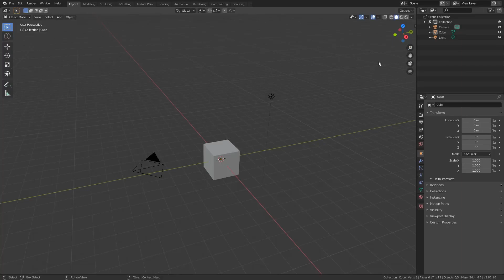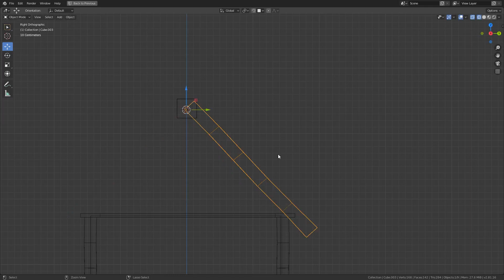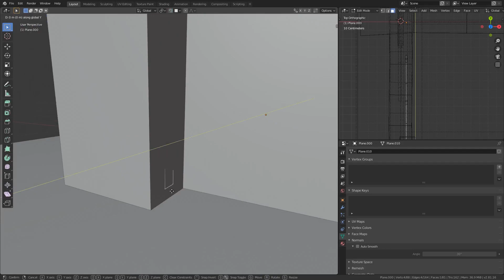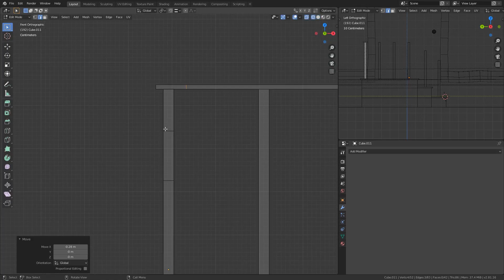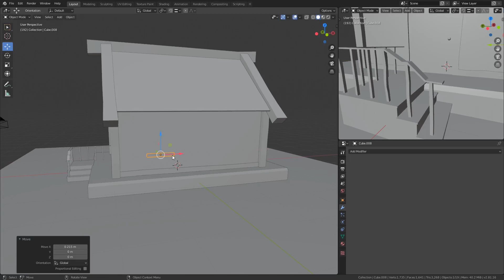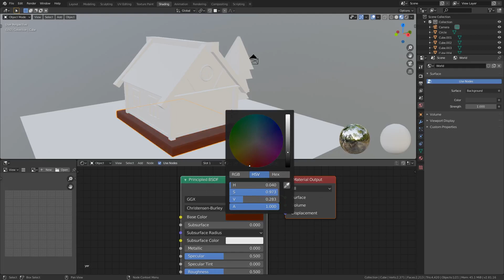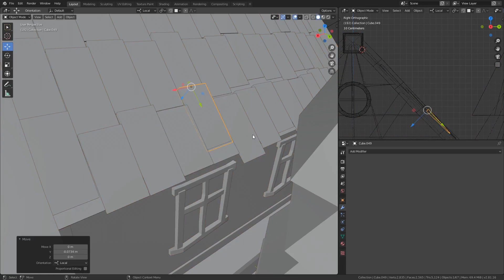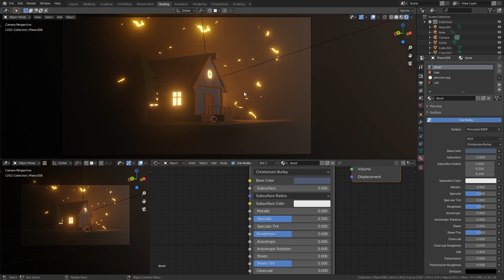Blender 2.81-Stylized house and evee light-timelapse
Blender 2.81  Stylized house  and eveerender light tutorial